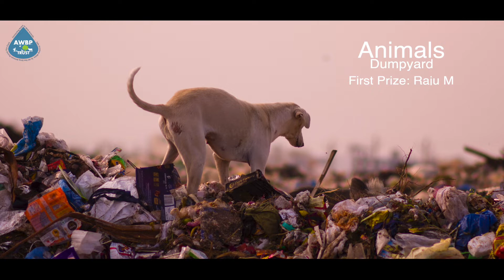photography & videography contest 2022 | photography winners | AWBP Trust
photography & videography contest 2022

Photography winners work
Raju M (First Prize), Varshini S (Second Prize), S. Jeshurun Vineeth Roshan (Third Prize)